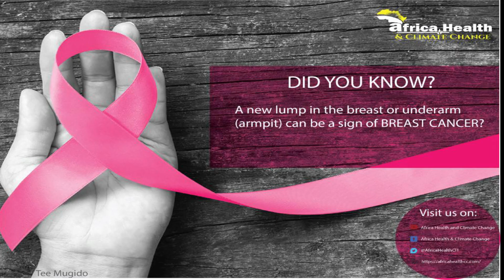YOU CAN SURVIVE BREAST CANCER watch pt 22